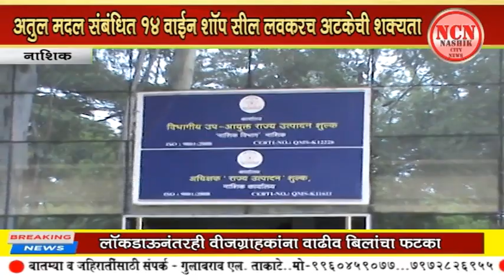नाशिक । अतुल मदन संबंधित १४ वाईन शॉप सील लवकरच अटकेची शक्यता.